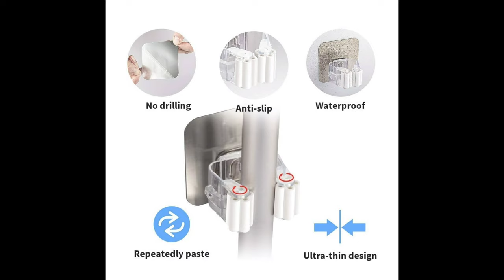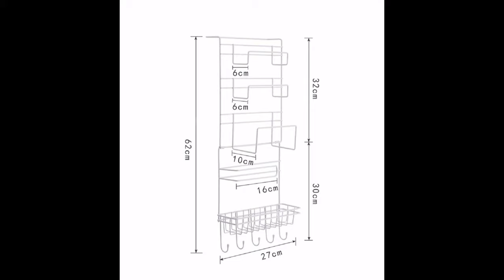Kitchen Space Saving Organization Ideas / Amazon Kitchen Organising Products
multipurpose shelf plastic wrap tissue Storage kitchen organizer

corner shelf dish rack

hanging storage basket

multipurpose pan and pot tawa rack holder

sink storage dish drying rack

multipurpose kitchen sink organizer

silicone strainer

fridge space saver food storage organizer

hanger holder organizer